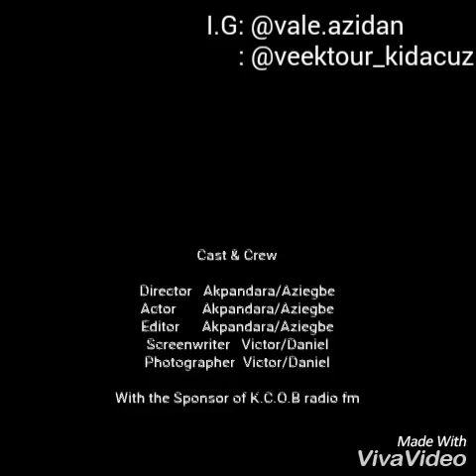K.C.O.B RADIO FM .Joseph the dreamer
Comedy video by Daniel Aziegbe and akpandara victor from K.C.O.B radio fm